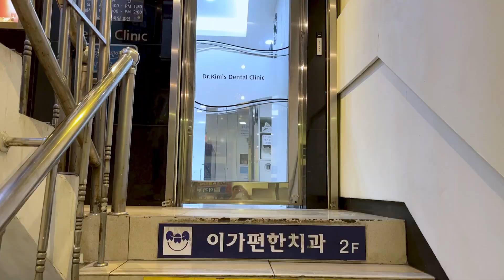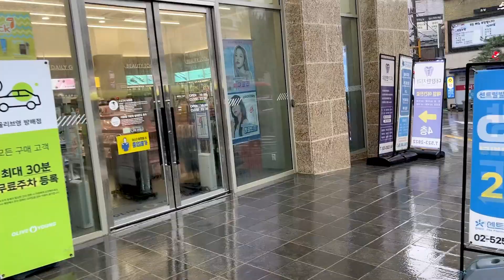Pho-Log #077 - Seoulite life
Feels that I’m settling well in Seoul. Some K-care, K-pop, K-swimming. Also, I "made" a song with Apple Garageband loops feature, and it's in the vlog. Enjoy!

Timeline
0:00 Intro
0:04 Conference by North Korean
0:18 Dentist + Acupuncture story
1:09 Rain into Olive Young store
1:27 Personal Colour Analysis
1:49 Swimming at Bikus Lab
3:05 Kpop concert footage
4:12 Pho Review